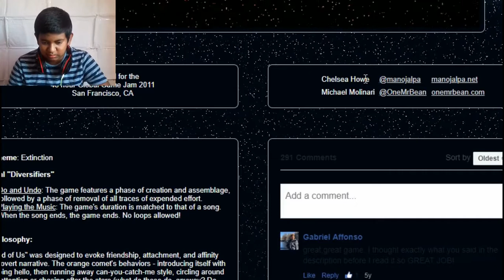Asteroids are Going to ATTACK INDIA! The End of Us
Two asteroids are going to fall on India but I saved my country (in a game) the end of us